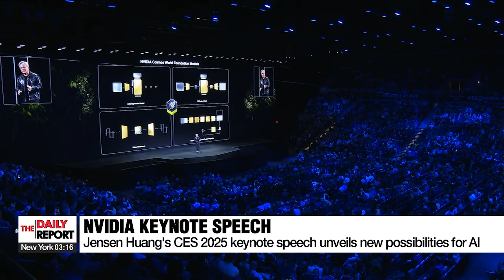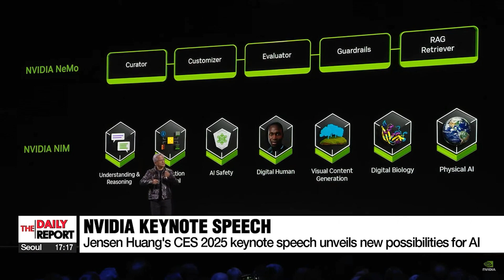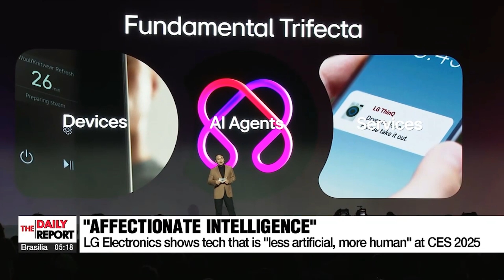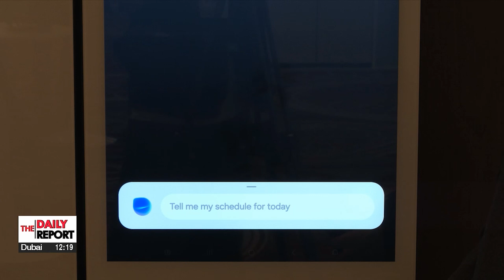[CES 2025] CES 2025 D-1: Nvidia unveils new chapter of generative AI, 'personalization' as new...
[CES 2025] CES 2025 D-1: Nvidia unveils new chapter of generative AI, 'personalization' as new tech trend

[CES 2025] 전세계 기술의 향연 'CES 2025' 개막 D-1...관전 포인트는?

Over in Las Vegas.
The year's Consumer Electronics Show will officially open doors to the public come Tuesday local time.
And for those of you who cannot be there we share a preview earlier offered to the press.
Our correspondent Moon Hye-ryeon  was there.

“This is the end of the beginning: behind me are the masses of people filing out from the opening keynote speech a day before the biggest tech show of the year. And with the speech having been given by Nvidia’s Jensen Huang, it’s no surprise that AI remains a central theme of this year's CES.”

Generative artificial intelligence was the central technology on display during Huang’s presentation as he unveiled Nvidia’s newest, fastest chip.
The RTX Blackwell chips in the demonstration showed real-time graphic generation of a video game in detailed high definition — but Huang went on to discuss the endless possibilities of generative AI outside of images and sounds.

“We can understand amino acids, we can understand physics. We understand them, we can translate them and generate them.”

On top of graphic generation, Huang introduced a new AI model to train robots and autonomous vehicles.
AI is also expected to take a leap this year in providing more personalized experiences across a range of different appliances.
An increasingly significant portion of the tech consumer pie now consists of the digitally native Generation Z – meaning that there is now a bigger drive for tech to be aligned with their values, which include sustainability.
On the other end of the spectrum, technology centered around senior care is also booming with more personalized experiences across a range of different appliances.

“I think it’s about this idea of AI integration in the next generation of consumer hardware – it transforms devices like Samsung’s smartphones with Galaxy AI, or HP laptops with their Companion on board, LG TVs ”

And kicking off the series of press conferences a day before CES, LG Electronics showcased its vision to achieve exactly that – under the slogan, “less artificial, more human.”
Demonstrations of LG's generative AI-powered solutions such as "ThinQ On" showed how it uses sensors to monitor user behavior and control devices around the home.
It goes beyond personalization to what LG has dubbed “affectionate intelligence.”
To create seamless AI-powered spaces, LG has partnered with international companies such as Microsoft, as well as renowned figures such as entertainer and entrepreneur, will.i.am.

“This collaboration between LG and FYI can be summed up in one word, two syllables: abracadabra. It means I create as I speak, and it's no longer just a word it's real."

Another South Korean tech giant — Samsung Electronics — redefined its slogan of "AI for All" to meet the needs of different lifestyles such as single-person families, those with pets, and so on.

"Today I want to redefine what home means to us and introduce our roadmap for home AI. For the past 10 years we have led innovation in the home, making your home smarter with every step forward."

The firm also addressed concerns surrounding AI and user data claiming that its new Knox security system means that any data collected to personalize user experience can only be accessed by the user even if the server is compromised.
Other than in the home, Samsung Electronics integrates AI in laptops, smartwatches, and rings combining this year's tech trend of personalized technology coordinated across various hardware to provide an uninterrupted user experience.
Moon Hye-ryeon, Arirang News, Las Vegas.

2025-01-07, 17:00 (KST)